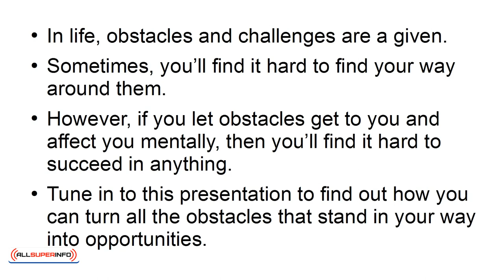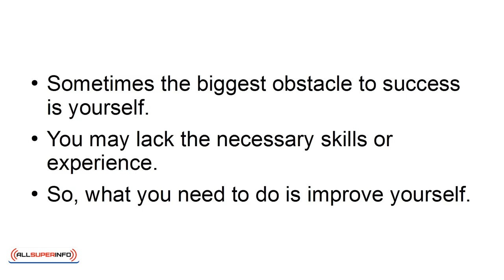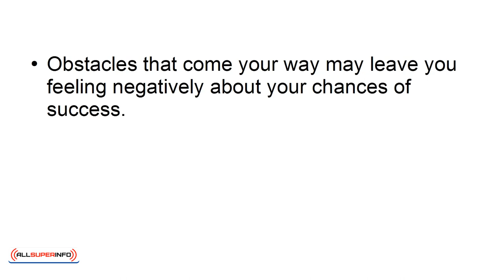03 6 Strategies To Turn Obstacles Into Opportunities